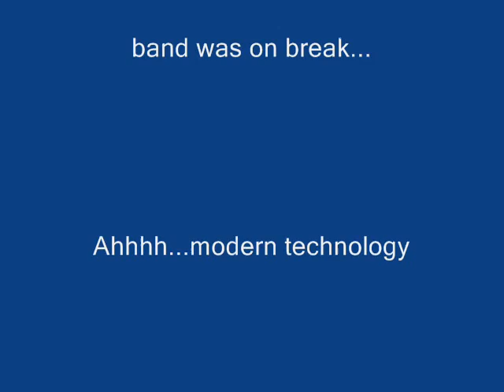Blue Ochre Live at the Music Den.wmv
Just me, Scott and Jim jamming in my den with a small recorder sitting on the table. I added some background sounds from a club between the "real band" playing. Just having some fun with modern technology.